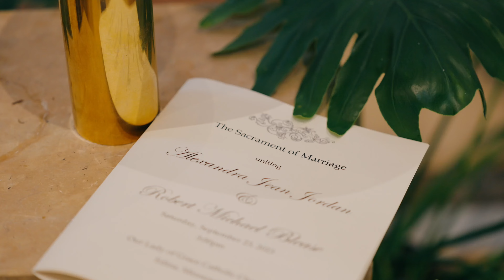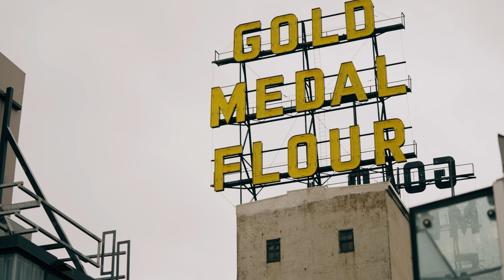Alexandra + Robert - Magnificent Mill City Museum Wedding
Hi everyone, it’s Justin and I’ve got another wonderful wedding for you all! Alexandra and Robert had everything dialed in right! I had never been to Mill City Museum before and it was pretty awesome, the view of the Stone Arch Bridge and St. Anthony Falls was incredible. It was a great day with Alexandra and Robert and their friends and family. Thanks for having Olsen Media capture your day, congratulations you two!